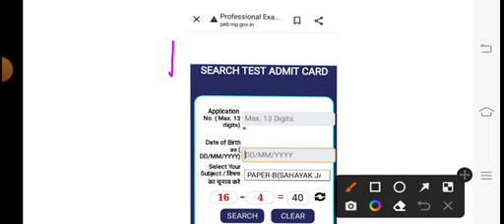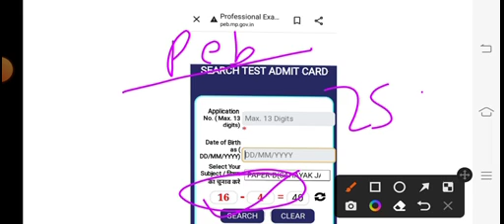mp jail police admit card | mp forest gaurd admit card 2023 latest news